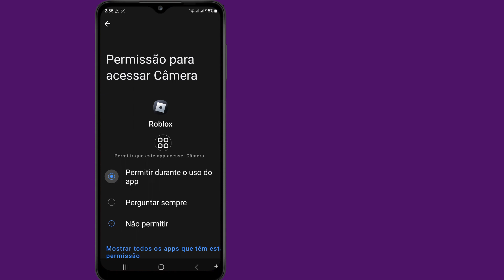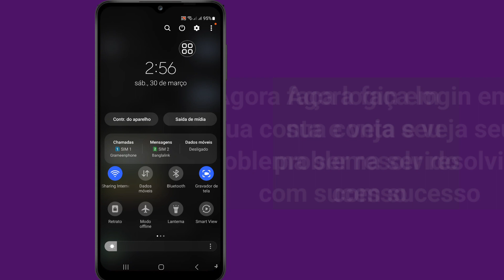Correção de "desculpe, houve um problema ao acessar nossos servidores no Roblox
Correção de "desculpe, houve um problema ao acessar nossos servidores no Roblox | Erro de conexão do Roblox

 Neste vídeo vou mostrar como corrigir "desculpe, houve um problema ao acessar nossos servidores no Roblox | Erro de conexão do Roblox. Não se esqueça de assistir ao vídeo até o final. Siga as instruções na tela para aprender. É fácil de fazer a partir de  seu telefone.